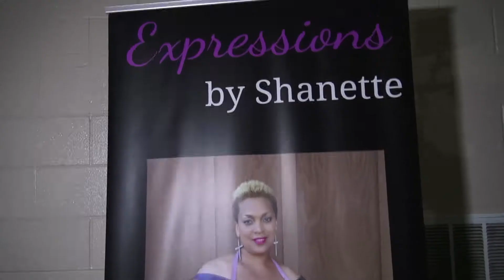Juneteenth Fashion Show